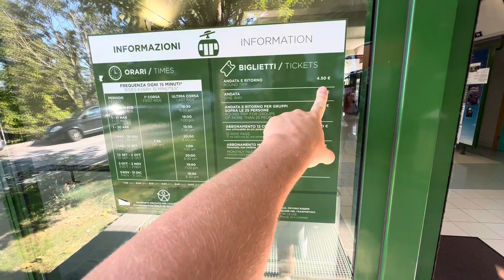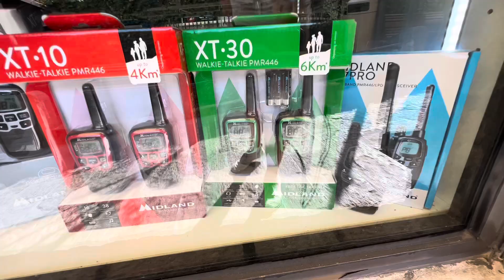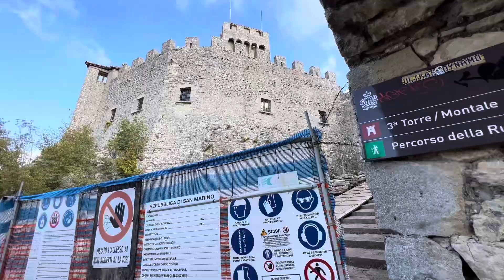🇸🇲 Italien Tour #19 - Bittere Enttäuschung in San Marino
San Marino wir sind da. Illo muss erstmal die Probleme mit den 3 Platten aus der Welt schaffen und es gibt neue Schläuche für die Fahrräder. Wir machen uns auf zur Burg bzw Altstadt von San Marino. Zur bitteren Enttäuschung bekommen wir im Restaurant nur eine aufgewärmte Tiefkühlpizza die noch leicht kalt ist. Ärgerlich geht es zurück zum Wohnmobil

Höre Illos Songs:

Illo - Raus ans Licht und Traum gehabt